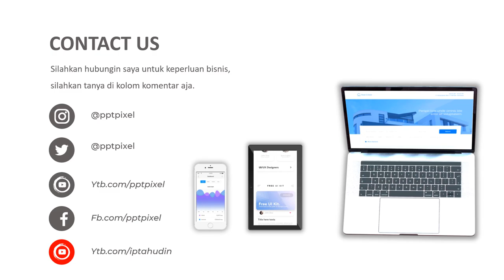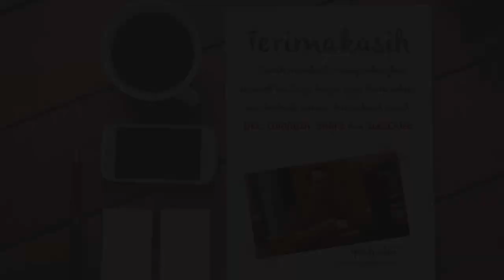Video rokok eletrik, promo penjualan, promo akhir tahun, pod, mod, liquid, mark